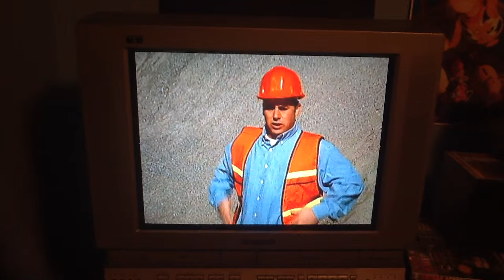There Goes A Dump Truck: Roll Falls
Be Careful For That!